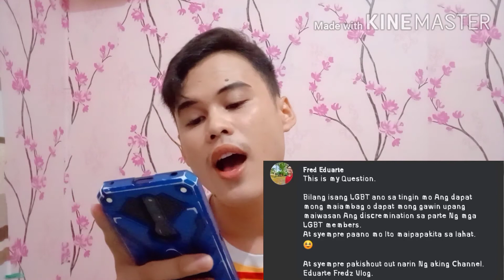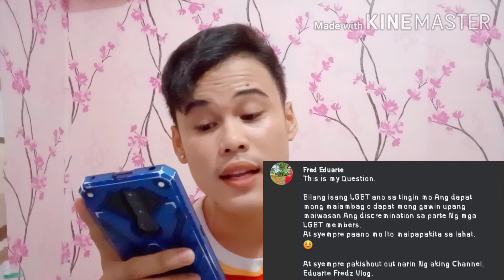Q & A (QUESTION & ANSWER) ASK ME ANYTHING {BI-COUPLE}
About myself
Question and answer portion
Subrang gaganda ng mga tanung nila sakin,but i give my good answer,kaya subrang nakaka inspire sumagot s mga bawat tanung nila💕🥰

(BI COUPLE) JOHN & ETHAN VLOG # Q & A